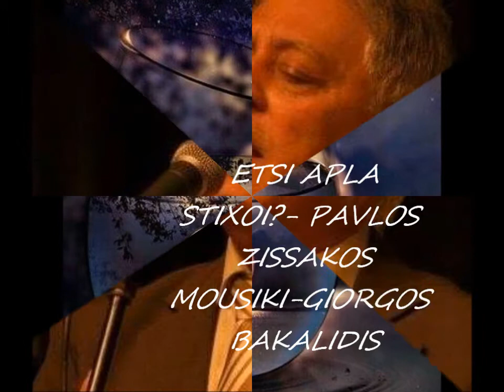ΕΤΣΙ ΑΠΛΑ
ΕΡΜΗΝΕΙΑ-ΠΑΥΛΟΣ ΖΗΣΑΚΟΣ
ΣΤΙΧΟΙ-ΠΑΥΛΟΣ ΖΗΣΑΚΟΣ
ΜΟΥΣΙΚΗ-ΓΙΩΡΓΟΣ ΜΠΑΚΑΛΙΔΗΣ